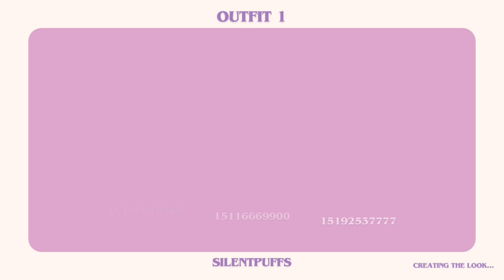SPRING 2024 ROBLOX OUTFITS WITH CODES FOR BLOXBURG, BERRY AVENUE, BROOKHAVEN, ETC.